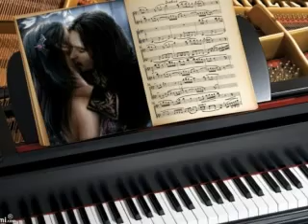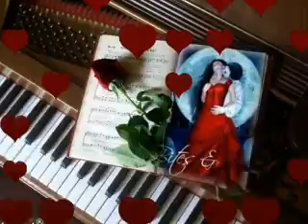estoy enamorado..!!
! Quiero beber los besos de tu boca
Como si fueran gotas de rocío
Y allí en el aire dibujar tu nombre
Junto con el mío

Y en un acorde dulce de guitarra
Pasear locuras en tus sentimientos
Y en el sutil abrazo de una noche
Sepas lo que siento

Que estoy enamorado
Y tu amor me hace grande
Que estoy enamorado
¡Y qué bien,
Y qué bien me hace amarte!

Dentro de ti quedarme en cautiverio
Para sumarme al aire que respiras
Y en cada espacio unir mis ilusiones
Junto con tu vida

Que si naufrago me quedo en tu orilla
De recuerdos sólo me alimente
Que despierte del sueño profundo
Sólo para verte

Que estoy enamorado
Que estoy enamorado
¡Y qué bien,

Voy a encender el fuego de tu piel callada
Mojaré tus labios de agua apasionada
¿Para qué pecamos?
Sueños de la nada...